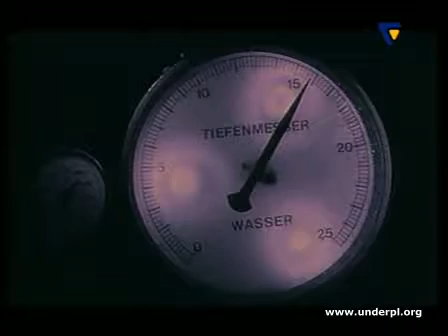U96 Das boot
Klasyka